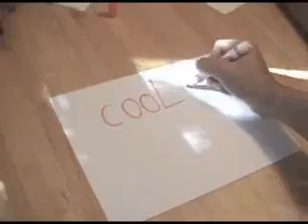Turning Back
My friends and I put this video together in about 2 days. Its my first reverse movie and it's really good. Hope you like it...